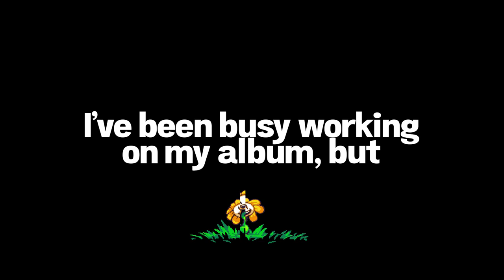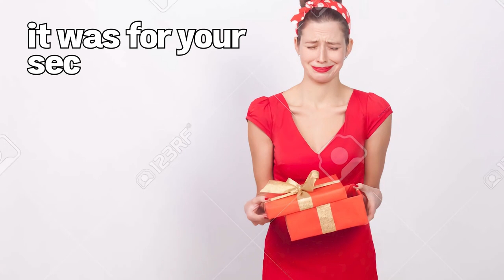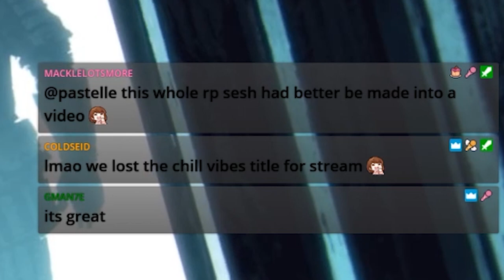Divorcing My E-Husband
【 CREDITS 】
✦ Edited by: Me
✦ Emotes: Moofie & Lemons